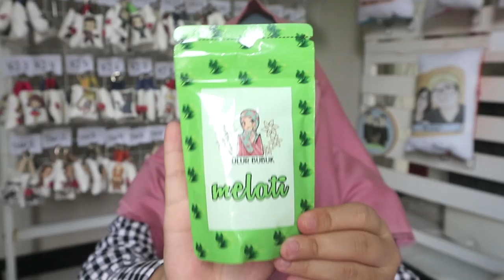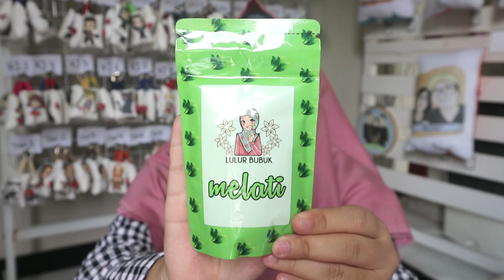Make Up Buat Kondangan Tanpa Bulu Mata Palsu dan Pake Produk Murah | Asakecil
Produk yang aku gunakan
- Eyebrow : Miniso 3 in 1 Angled Eyebrow Pencil
- Eyeliner: Maybelline Hypershrap power black
- Brush: Miniso Brush Powder & Bamboo Brush
- Lip : Jordana Sweet Cream Matte Shade Rose Macaroon + Wardah Exlusive Matte Lip Cream